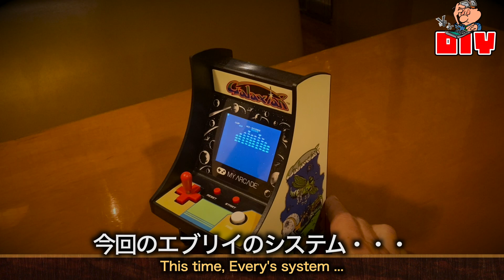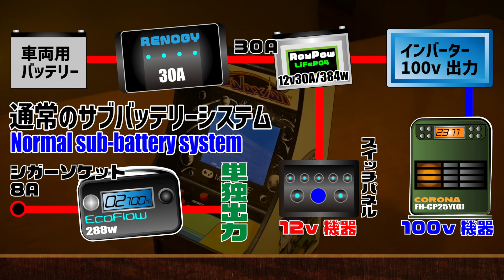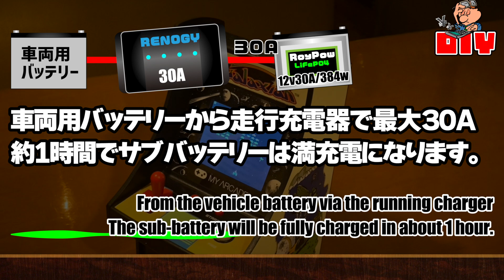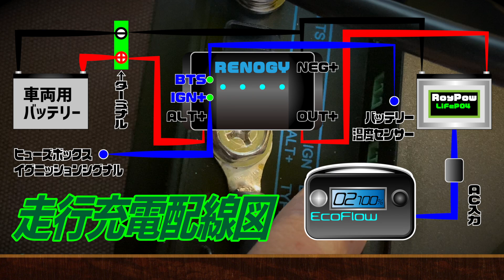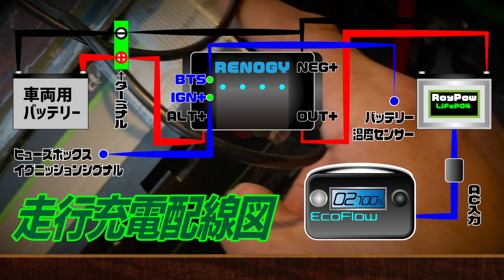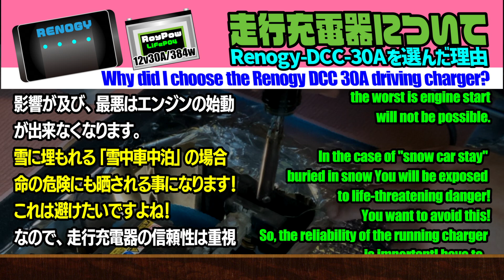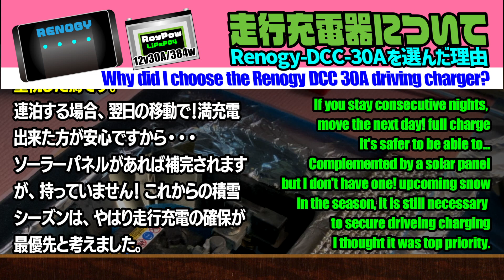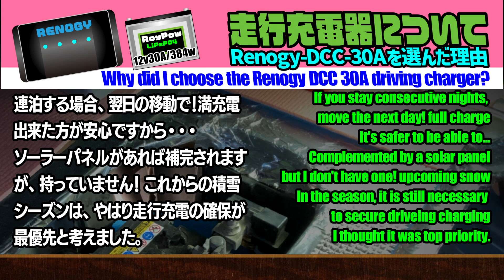【車中泊 diy】19【ポタ電+サブバッテリー】イイトコ取り！【小さなハイブリット電源の作り方】【のび〜る車中泊エブリイ】DIY【自分で創るキャンピングカー】・車中泊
明けましておめでとうございます！本年も引き続き宜しくお願い致します。　ブラックフライデーの報告時に説明致しました電源システムの制作です。冬は積雪でソーラーは不安定なので走行充電の強化です！
けっぱこエブリイ君のシステムはプロボックスから少々バージョンアップ！コンパクトなポタ電をインターフェイスとした、小さなハイブリットシステムを構築します。インバーター無しのサブバッテリーを運用するコンパクトな電源です。詳細は動画でどうぞ・・・
☆パススルー機能付のポータブル電源(充電と同時に出力できる)が必要です。

●今回のDIY費用

50cmバッテリー ケーブル16SQ２本 ターミナル４個 ￥1300
50cmバッテリー ケーブル16SQ２本  　　  ￥891
40cm10AWG 60A インラインヒューズホルダー ２本￥1499
MAXIヒューズ10個 40A 10個　　    ￥599
Renogy DCC 走行充電器12V 30A 　￥20800
RoyPow 30Ah リン酸鉄バッテリーLiFePO4 ￥15200
25mmホールソー￥2280
その他、端子ケーブル類　　　　　　 ￥2000
　　　　　　　　　　　　　　　　　　　合計￥44569

（注）端材・残り物は含みません。

ミスタータイヤマン山本タイヤ
Renogy DCC 走行充電器12V 30A
NICETOWN 遮光 カーテン 目隠し 窗帘 遮光断熱カーテン シルバーグレー2枚組 幅100cm丈80cm
DaytonAudio RS-100
X-FAN 120mmファン RDL1238S
椅子生地 サンゲツ アップ (UP596) 自動車用難燃 ファブリック (カラーナナコ) 無地 シンプル UP596 巾150cm
コロナストア
限定ポータブル電源対応石油ファンヒーター（オリーブグリーン）
商品型式：FH-CP25Y(G)
24,800円(税込)ご好評につき、ポータブル電源対応石油ファンヒーターの今シーズンの計画台数の販売は終了しました
2017・SUZUKI・EVERY-DA17・PC・4WD・5AGS
尾上製作所(ONOE) BBQお助けシート(極厚アルミシート)
2009 Canon iVIS HF S10
2018 AKASO Brave4
EcoFlow ポータブル電源 RIVER ポータブルバッテリー 288Wh